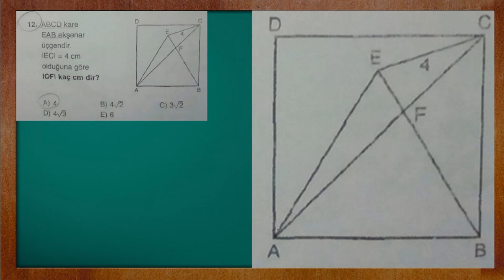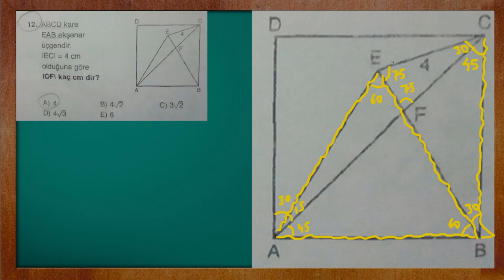Karede Uzunluk | Seviye 2 | Soru 001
Diğer kanalımızı ziyaret etmeyi unutmayın.